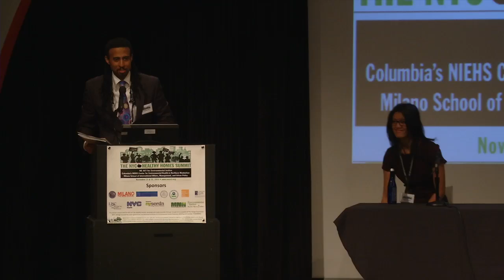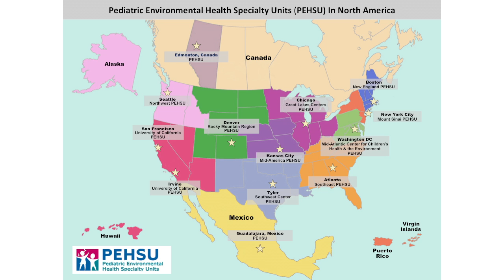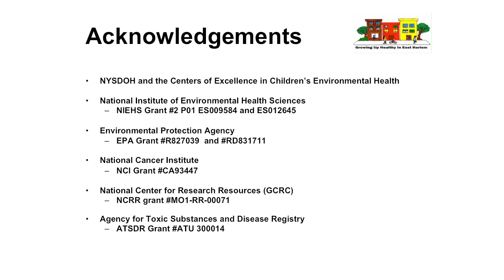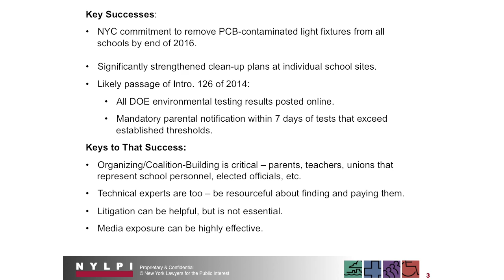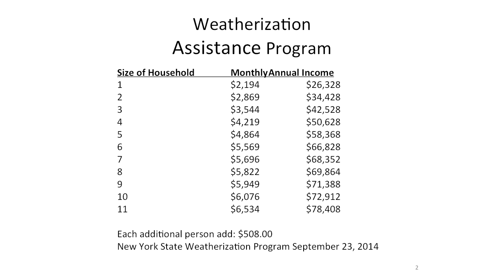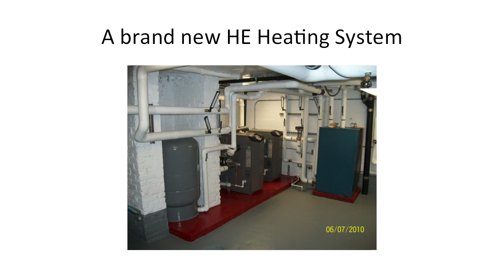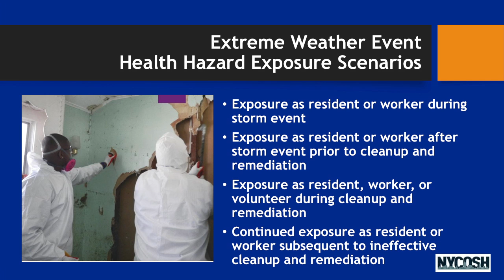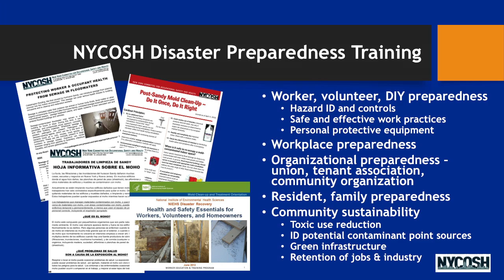NYC Healthy Homes Summit | Framing Health & Housing from Diverse Perspectives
The NYC Healthy Housing Summit hosted by The Milano School of International Affairs, Management and Urban Policy and WE ACT features plenaries, roundtables, workshops and keynotes that will engage community groups and advocates to launch a NYC Campaign for Healthy and Asthma-Free Homes. The summit will engage government agencies and officials to discuss accountability, financing incentives and models, resources, and initiatives that address economic barriers to energy efficiency in affordable housing. It will engage academics and housing professionals to share their knowledge, science, best practices, and effective interventions.

The seventh part of the summit is entitled “Framing Health & Housing from Diverse Perspectives” featuring speakers:

- Cecil Corbin-Mark
- Dr. Regina Santella
- Dennis Derryck
- Peggy Shepard
- Dr. Jalonne White-Newsome
- Mustafa Ali
- Dr. Maida Galvez
- Gavin Kearney, Esq.
- Dan Rieber
- David Newman

As urban residents, most of us spend nearly 90% of our time in indoor environments (home, school, work) where the concentrations of some air pollutants may be two-to-five fold higher than outdoors. Combined with other indoor health hazards like mold, lead dust, pests, extreme cold, heat and moisture conditions, tenants experience increased health disparities, asthma, heart disease, energy insecurity, and stress. There is an overwhelming need for those that understand and work on these issues to unite in efforts to identify holistic solutions to systemic issues that drive poor housing conditions and housing-related health disparities. The time is now -- to unite to create healthy homes that reduce health disparities, hospitalization costs, emergency room visits, missed school and work days, and family stress.

Friday, November 21, 2014 at 8:00 am to 6:00 pm